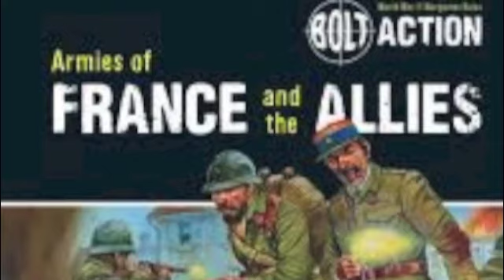Historicon 2013 Interview with Warlord Games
What would a visit to Historicon be without a little World War II? Play Unplugged storms the beaches of the Pacific with Warlord Games. Chris Woodward chats with us about all things Bolt Action. Topics include a general overview of Bolt Action, its unique attributes, and their new Japanese range.